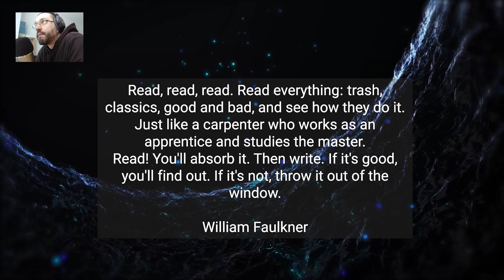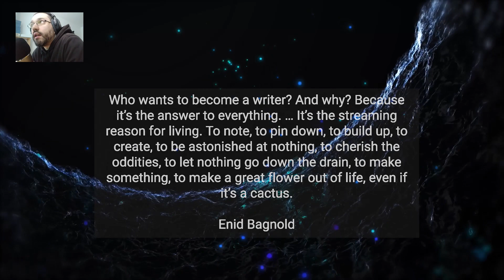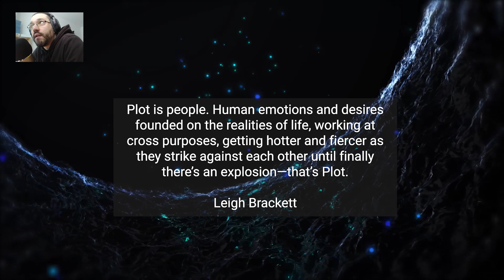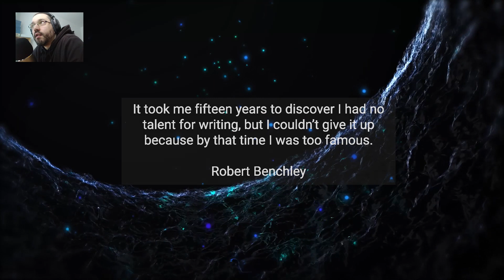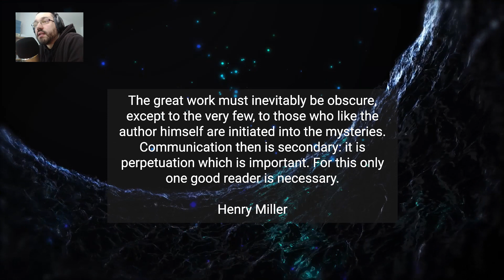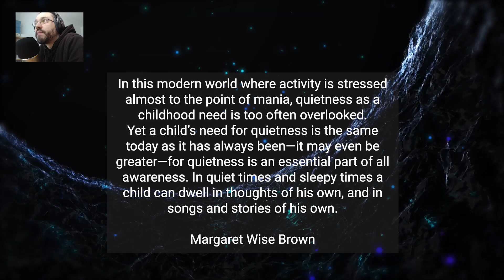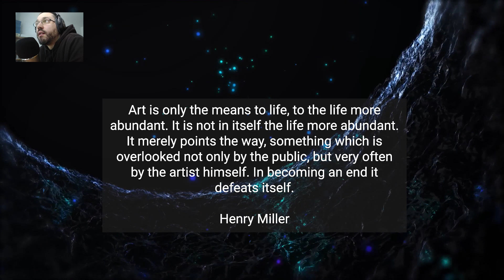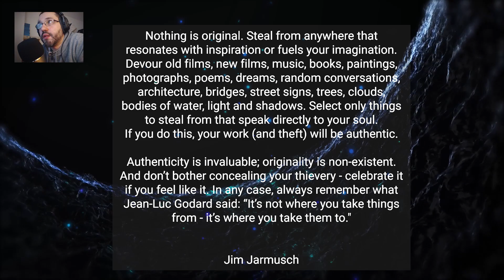🎧ASMR - Best quotes about creativity and writing 📝 in English [Whispering with deep male voice]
In ths video I'm going to read some quotes to you, my favourite quotes about creativity, art, and writing. You will hear nothing but my voice.

⏱️ Timestamps:

📍 00:23 - William Faulkner
📍 00:54 - Annie Proulx
📍 01:19 - Carl Sagan
📍 02:20 - Enid Bagnold
📍 02:58 - John Updike
📍 03:20 - Samuel Johnson
📍 03:40 - Eudora Welty
📍 04:26 - Leigh Brackett
📍 04:51 - Jack Kerouac
📍 05:30 - Robert Benchley
📍 05:44 - Ray Bradbury
📍 06:19 - John Steinbeck
📍 06:36 - Erica Jong
📍 06:52 - W. Somerset Maugham
📍 07:08 - Henry Miller
📍 07:39 - Willa Cather
📍 08:18 - Margaret Wise Brown
📍 09:04 - Walt Whitman
📍 09:24 - Robert Hughes
📍 09:40 - Henry Miller
📍 10:10 - Orson Scott
📍 10:30 - George Lois
📍 10:45 - Arthur Rimbaud
📍 11:02 - Jim Jarmusch
📍 12:18 - John Cleese
📍 12:30 - Mae Jemison

I have always been very curious and since In this playlist I focus on ASMR rambles and talking about interesting content.

The kind of ASMR that I like the most is people talking about subjects they know about or the things they like, it's so easy to let yourself go, focus and relax that way. From now on I am going to create ASMR videos where I read to you and talk with you about interesting subjects that I want to know more about. I have questions and I want answers and you are more than welcome to accompany me.

So far I have talked about music and my favourite albums, J.R.R. Tolkien, geography tests, trivia quizzes, TV series, S.E.O. and books; and in the future I'm planning to create content on pop culture, mythology & art

🎧 ASMR Oriented content (Talking about interesting subjects like Tolkien, books, movies, geography games and trivia quizzes):

📚   What is ASMR? :

ASMR is a neologism that stands for: Autonomous Sensory Meridian Response. ASMR refers to a static-like feeling of well-being combined with a tingling sensation in the scalp and down the back of the neck, as experienced by some people in response to a specific gentle stimulus, often a particular sound.

ASMR is usually precipitated by stimuli referred to as 'triggers'. ASMR triggers, which are most commonly auditory and visual, may be encountered through interactions of daily life. ASMR is often triggered by exposure to specific audio and video.

What's ASMR for me?

I have enjoyed for a long time other people's content but I have finally decided to create my own channel. I try to make the ASMR content that I would like to see and listen to. The kind of ASMR videos that I'm planning to focus on, with my Blue Yeti by my side, are: reading interesting subjects of any kind, brushing triggers and writing sound triggers.  I have a low budget but I have always wanted to focus on audio quality and interesting subjetcs rather than roleplays and gimmicks or toys.